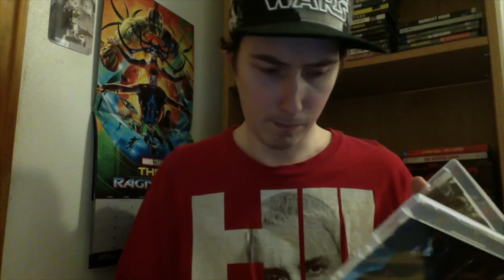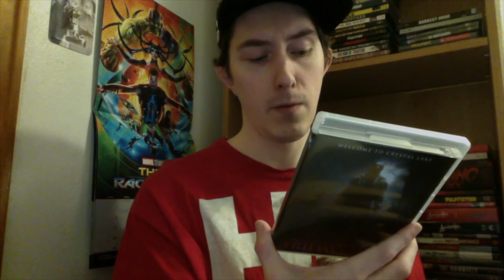Film Talk: Episode 268- Friday the 13th (2009 Reboot) [Friday the 13th: Part XII]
Today, I talk about the twelfth and most recent installment in the Friday the 13th franchise: Friday the 13th, the 2009 reboot.

My western book: